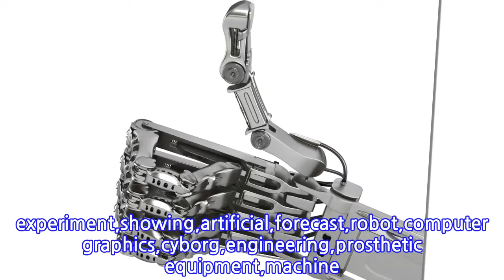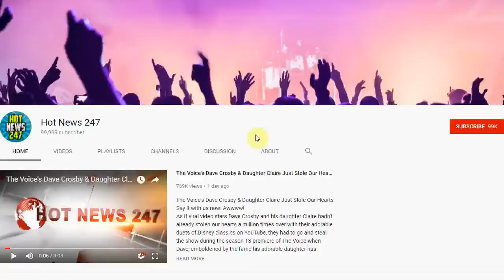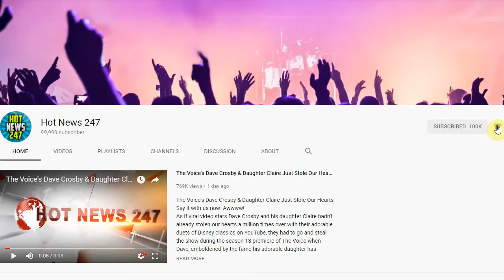26-Year-Old Silas Adekunle Is World’s Highest Paid Robotics Engineer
26-Year-Old Silas Adekunle Is World’s Highest Paid Robotics Engineer